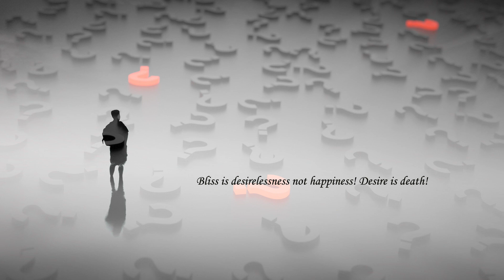96 Bliss is desirelessness not happiness. Desire is death